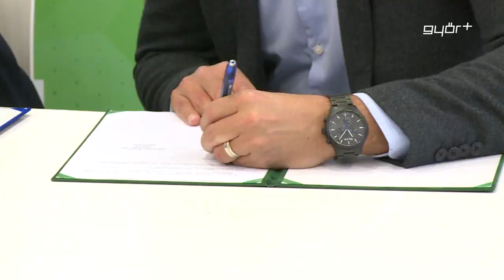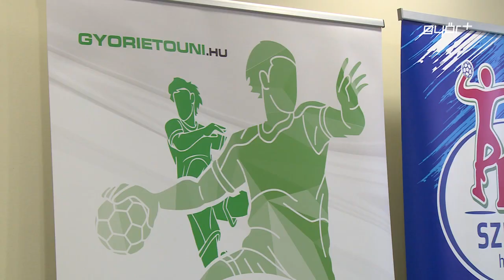Újabb mérföldkő az NBI felé vezető úton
Újabb mérföldkő az első osztályú férfi kézilabda bajnokságba jutás felé vezető úton, hosszú távú együttműködési megállapodást kötött egymással a Győri ETO-UNI FKC és a Pick Kézilabda Zrt. A stratégiai kooperáció fő célja, hogy a szegedi kézilabda akadémia játékosokkal segíti a győri másodosztályú gárdát, amely így minél előbb szeretne a hazai elit pontvadászatba kerülni. A felek tehetséggondozásban és kutatásfejlesztésben is segítik egymást mostantól, az erről szóló szerződést csütörtökön, kameránk előtt írták alá.